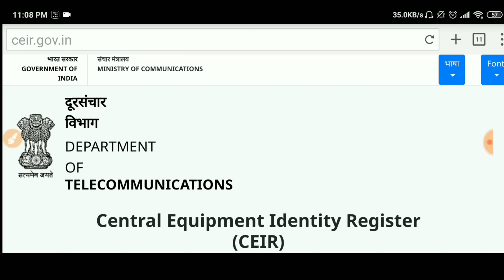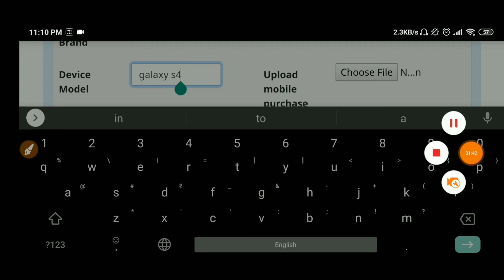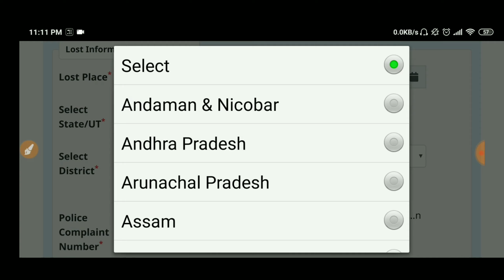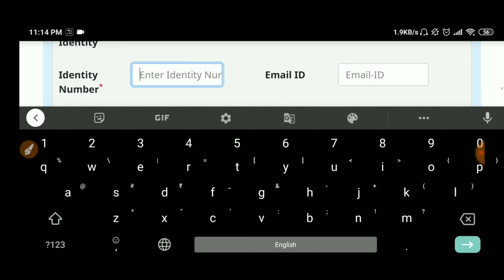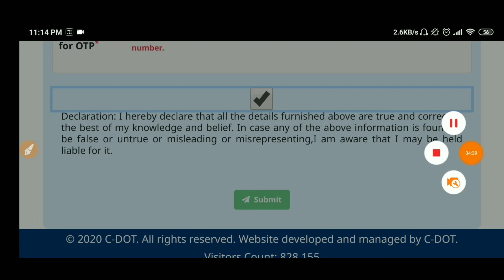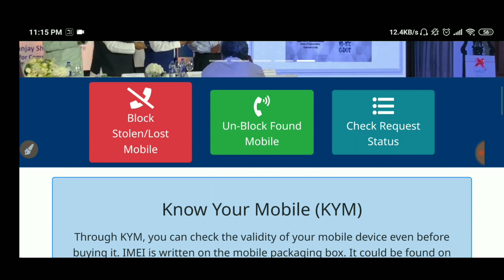IMEI Number se Mobile Kaise Khoje? खो गये Mobile को ऐसे खोजे? IMEI Tracking? Track Phone | Hindi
Smartphone Chori Ho Jane Par ⚡⚡तुरंत ये 5 चीज़े जरूर करे ?? phone chori ho gaya hai kya kare : well kayi baar hamar smartphone lost ya fir stolen ho. jata to hame samjh nahi. aata hai ki kya kare karna chahiye to aaj is video meine aapko kuch tips diye hai aur bataya hai ki phone chori hone par kya chize karna jaruri hai kise mobile ke IMEI number ko block kar sakte hai etc

Your Questions:
how to track mobile with imei number
How to track lost mobile?
How to search lost mobile?
How to know mobile location?
How to know the imei number?
How to get lost mobile?
Khoye Huye mobile ko kaise khoje?
Mobile Lost.
IMEI Number se Mobile Kaise Khoje? Imei Number Tracking Location Online | Track Stolen Phone Hindi
technical review platform
how to track mobile on imei number
imei number
imei
location
tracking
stolen phone
how to track mobile
how to track iphone
police compliant
live location
live location track
how to
stolen
track stolen phone
track
phone imei number
imei location tracking
find lost phone
lost
ceir
block phone
block
mobile restore imei number tracker
how to trace mobile with imei number
how to trace imei number of lost mobile
how to track stolen phone
imei tracking
find imei of stolen phone
how to find imei number of lost phone
track imei trace mobile phone
chori hua phone imei number se kaise pata kare
how to find mobile from imei number
how to recover lost phone
lost phone recovery
Soni Sahab
Soni Sahab Smart Talks
Soni Sahab Motivation
Soni Sahab Education
Sonisahab10x